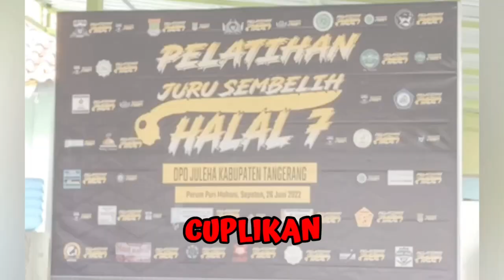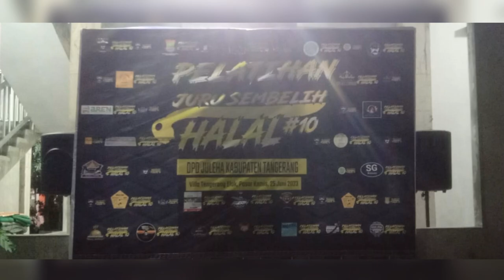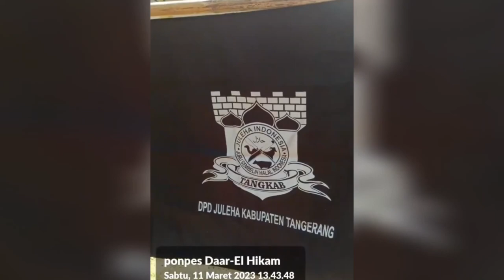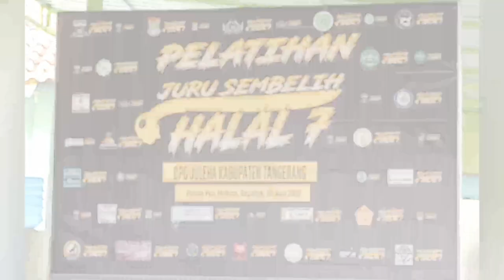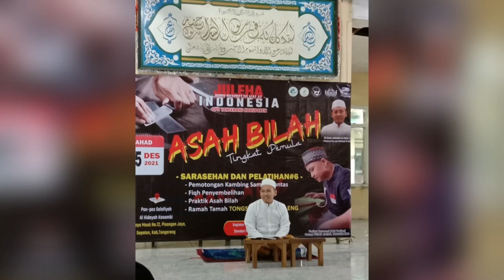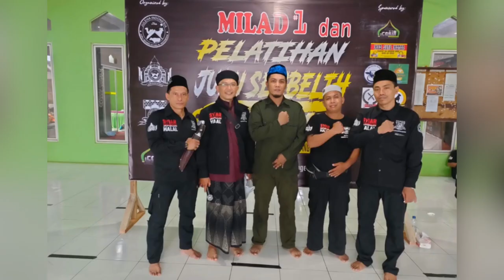"PELATIHAN AKBAR #10 AHAD 25 JUNI 2023“ || JULEHA TANGKAB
Pelatihan Akbar #10 Juleha Tangkab